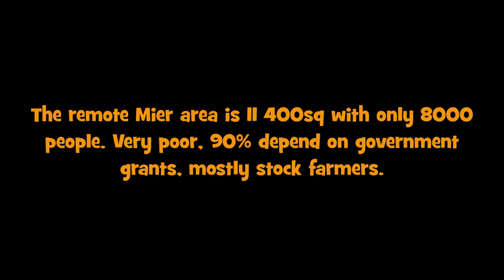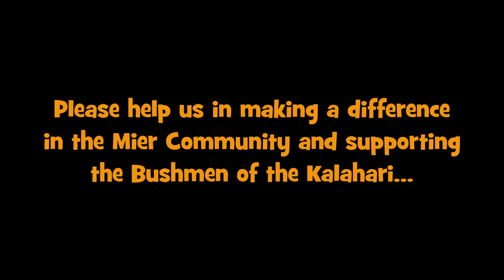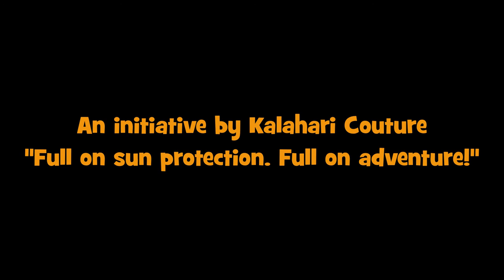Supporting the Bushmen of the Kalahari and Mier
A video about our Bushmen of the Kalahari and Mier community support programme